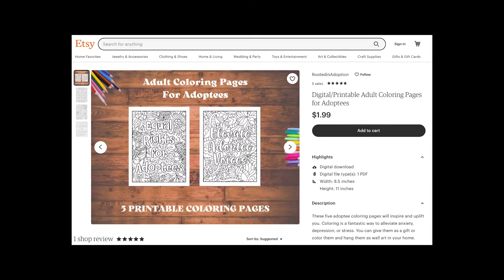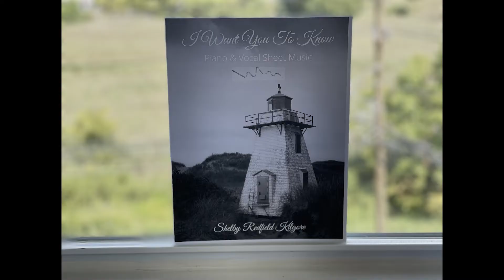Adult Adoptee Coloring Pages & "I Want You to Know" Cancer Journey Sheet Music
Adoptee Coloring Therapy! Breast Cancer Music Therapy! Art Therapy!

Coloring, art therapy and music has helped to bring a sense of peace and calmness to my spirit. It brings me to the present and shuts out the noise of anxiety and stress on my lifelong journey as an adoptee and a breast cancer survivor.

Adult Adoptee Coloring Pages for download

by Shelby Redfield Kilgore
A song about my breast cancer journey
Sheet music for download

In Love
Moments
ZJOR3FM0XA010SFS

Transcendent
Cody Martin
B1U9WAPAW13WXYDT

Far Away
Lunareh
V7MQCKYALOAFRD9U

Dragonfly
FMH3F2NPQB92GRU3
Kurtis Parks

CONNECT
SUPPORT
Purchase Rooted in Adoption: A Collection of Adoptee Reflections